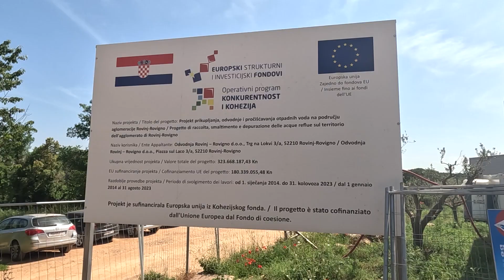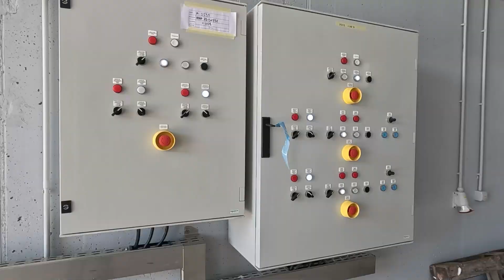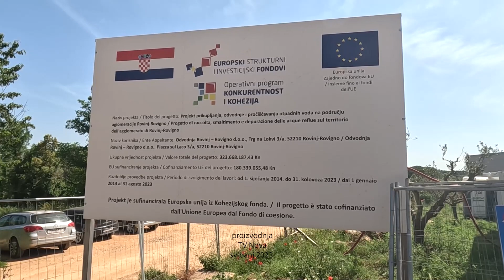Aglomeracija Rovinj 29.05.2023.